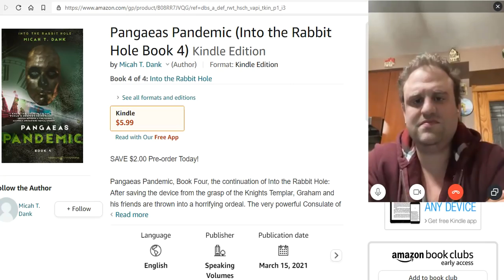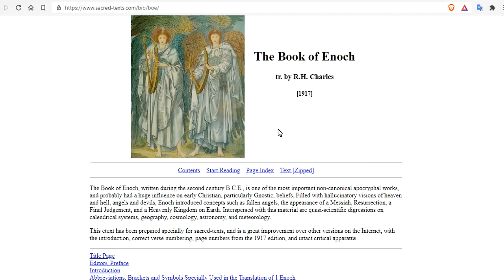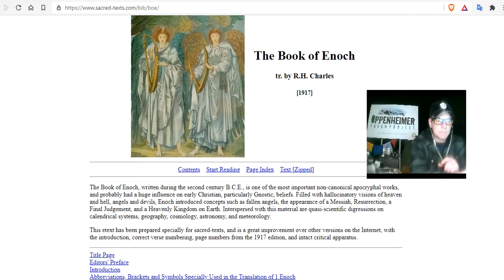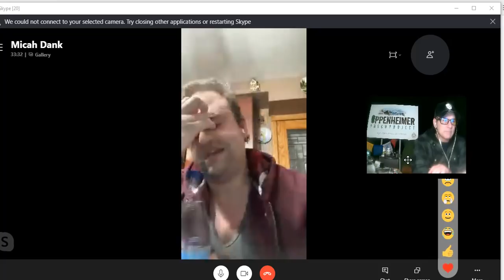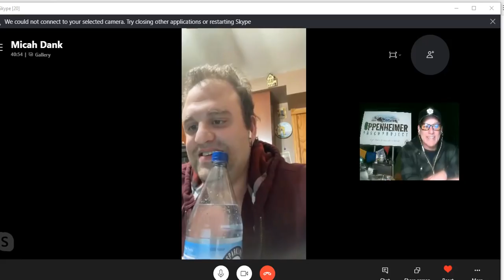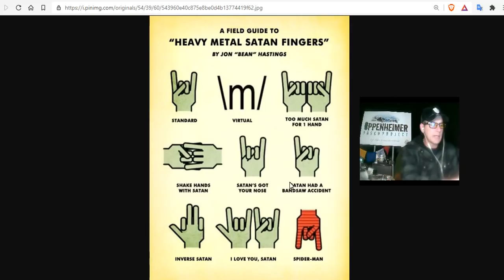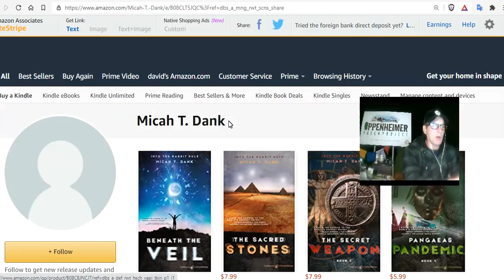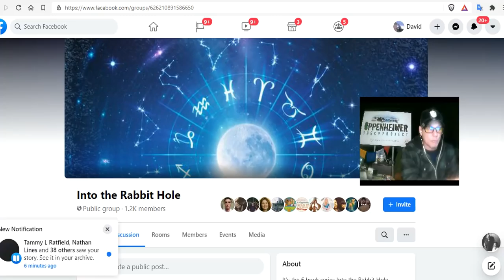Author Micah Dank Discusses The Book Of Enoch And It's Connection To Astrology -Into The Rabbit Hole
Books By Micah T. Dank

15 Seeds To Sow For Food in Less Than a Month

Bitcoin: 17NV3vtcQhRnsRnjckCcYkKVEUcnirKQ62